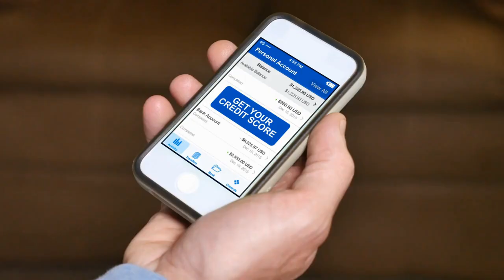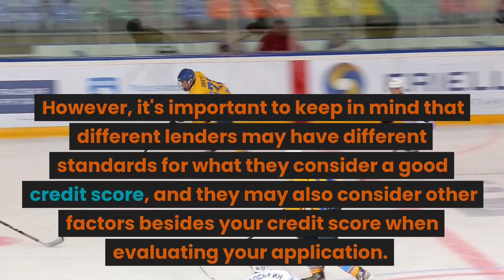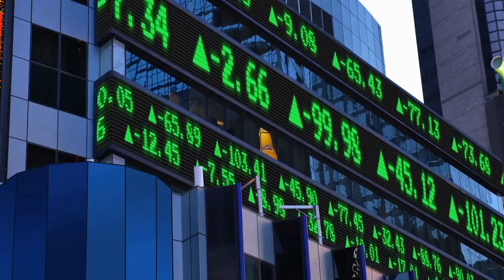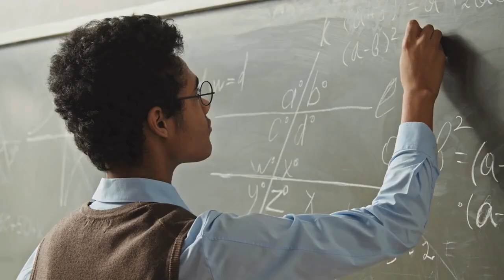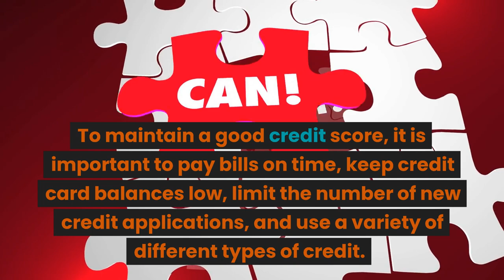What Is Considered To Be A Good Credit Score Explained?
Learn everything you need to know about what constitutes a good credit score in this informative video from Wealthfinity. Discover the factors that impact your credit score and find out how to maintain a high rating. Get the knowledge and tips you need to take control of your financial future. Watch now!